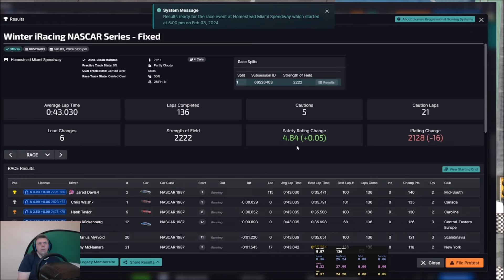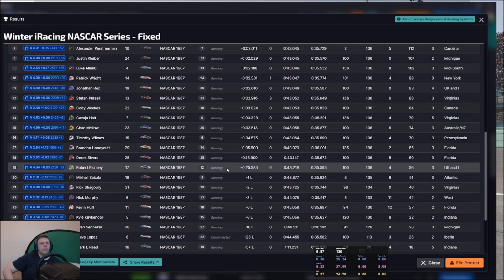Winter iRacing NASCAR Series at Homestead Miami Speedway | Season 1 2024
My rig -

Screens -

3 X Acer Predator XB253QGP 24.5" Full HD HDR400 IPS G-SYNC 144Hz Gaming Monitor

Simulator PC -

16GB Crucial Ballistix 3600 MHz, DDR4, DRAM